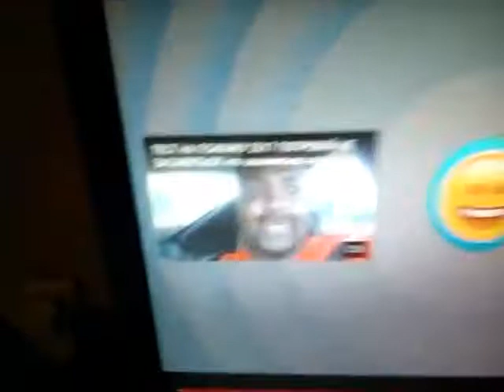ТЕСТ НА ПСИХИКУ CHALLENGE 9 ЧАСТЬ